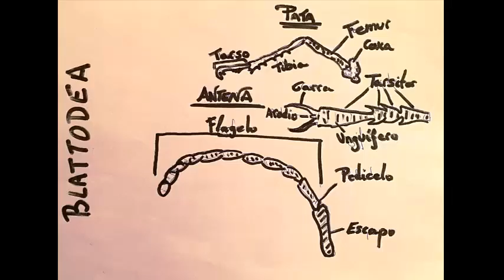Blattodea 3 5 16